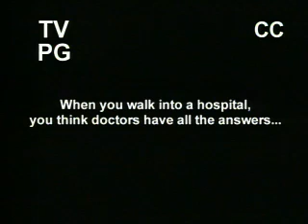Diagnosis X Part 1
Daignosis X